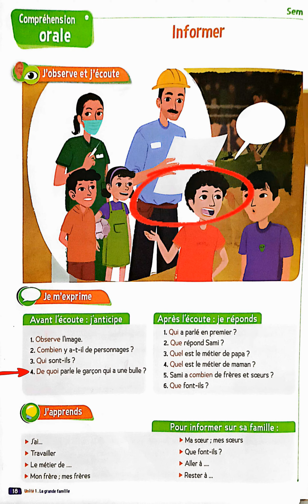Informer/oral/ Le trésor des mots CP/page 18/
Apprendre le français grâce au dialogue